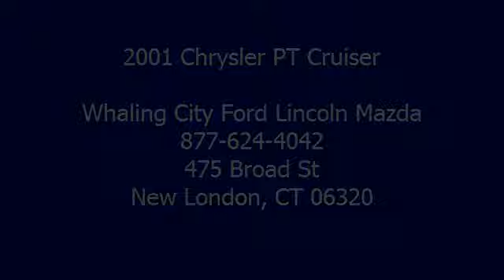2001 Chrysler PT Cruiser - Whaling City Ford Lincoln Mazda - New London, CT 06320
For Sale: 2001 Chrysler PT Cruiser
VIN: 3C4FY4BB41T321407
Engine: 4 Cylinder Engine 2.4/148
Drivetrain: Front Wheel Drive
Transmission: Automatic
Mileage: 102,866
Color: Aquamarine Metallic (exterior) Taupe/Pearl Beige (interior)

Features:
Comments FOR THE ABSOLUTE BEST INTERNET DEAL, CALL or CLICK MY COUSIN VINNIE!! VINNIE BRIKE @ or WE PRICE OUR CARS BETTER THAN ANYONE ELSE...A BETTER CAR FOR LESS MONEY BEACUSE OF LESS OVERHEAD AND 58 YEARS IN BUSINESS SAME OWNERS. Be the envy of all your friends buy owning this beauty. Keep in mind; all pre-owned vehicles are one of a kind and this one can be yours today! We work hard to make you the best deal on the vehicle you have always wanted. After all, we know how we take care of you today determines your desire to do business with us in the future. We strive to make buying or leasing your next vehicle a pleasant and rewarding experience. Just ask anyone that has done business with us. Everyone needs to own a vehicle like this at least once in their lifetime. Your time is now! This one of a kind beauty with superb styling will tell everyone you have arrived. It will be rewarding for you to see how others react. This cream puff is a non-smoker vehicle. Clean and fresh... just like new. This outrageous beauty was a one owner and now it's your turn. It's easy to see that this vehicle was always garaged and extremely well cared for. This vehicle will be welcome anywhere you want to take it because of its classic clean looks beautiful lines. Our commitment to customer service is second to none. Most of our customers are repeat and referral. Our primary concern is the satisfaction of our many customers. We will appreciate the opportunity to add you to our growing list of satisfied customers. A Car Fax vehicle history report is available for every vehicle in our entire inventory. We want you to know the history of this vehicle is as good as its future.